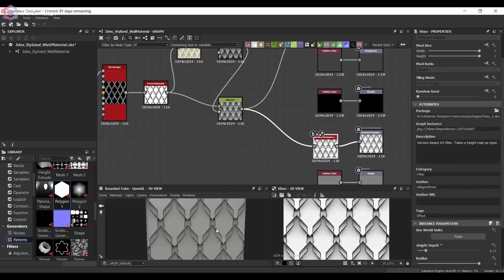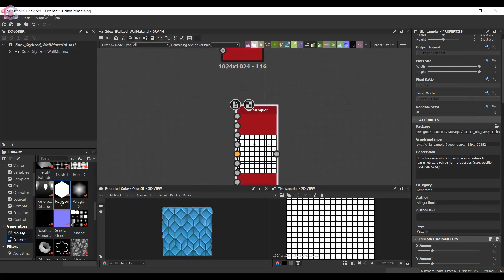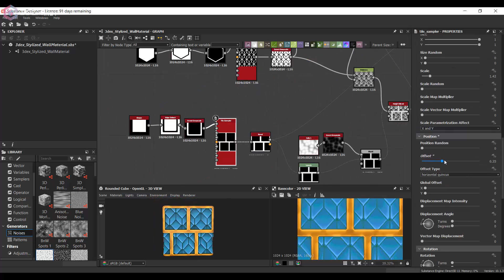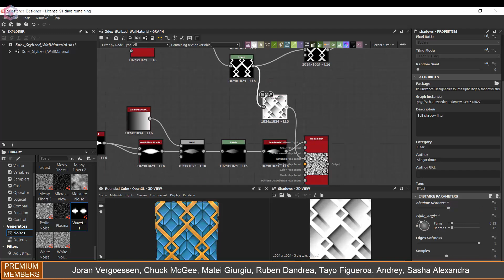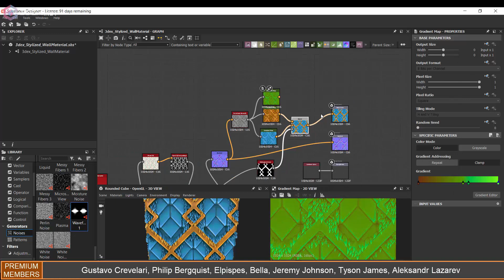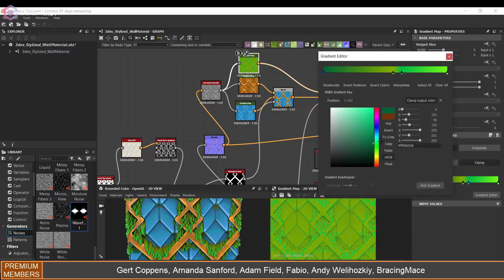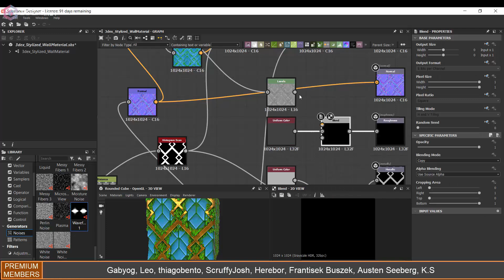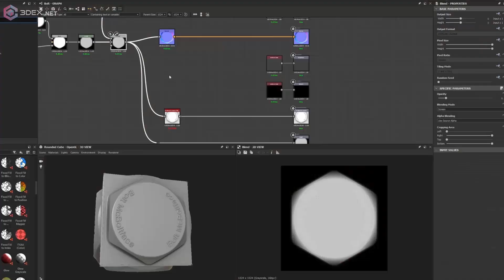Making Stylized Fantasy Wall with Substance Designer